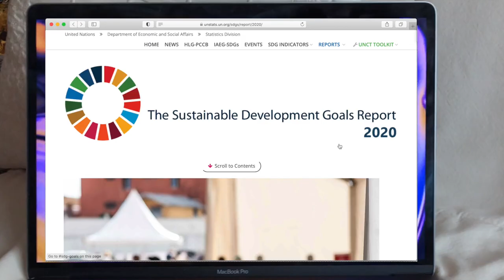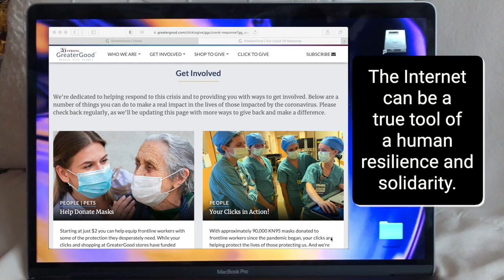IGF 2020: Internet for human resilience and solidarity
15th Annual IGF Meeting
Virtually Together!